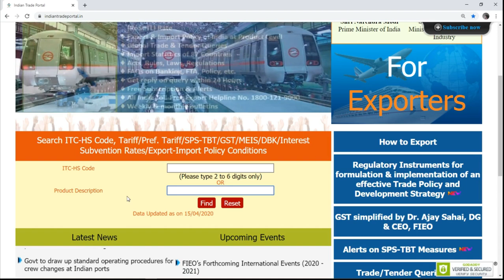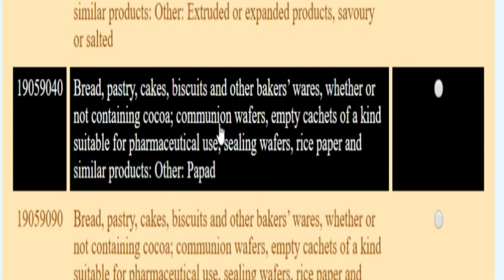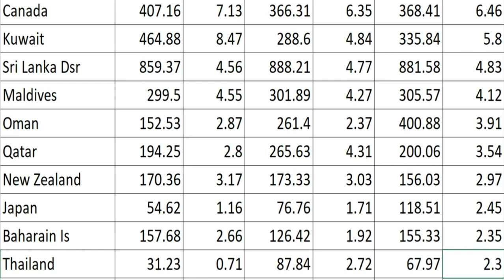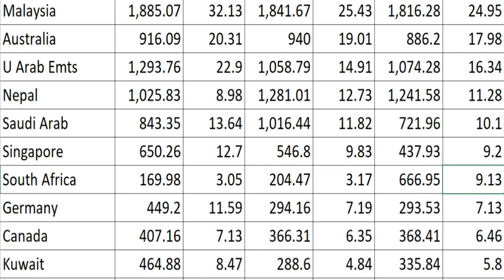How to export papad from India | business ideas in Tamil | அப்பளம் ஏற்றுமதி | Gokul Export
Papad Varity